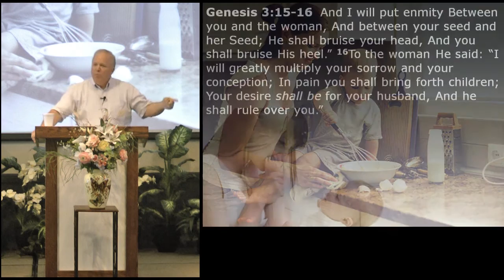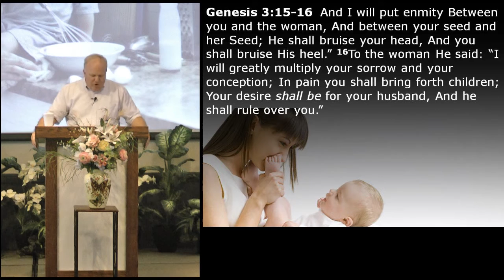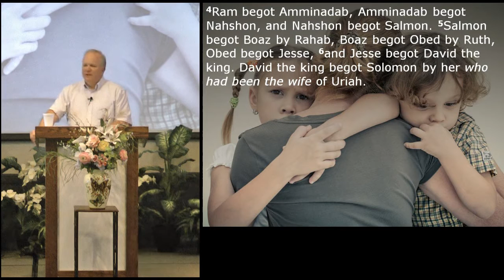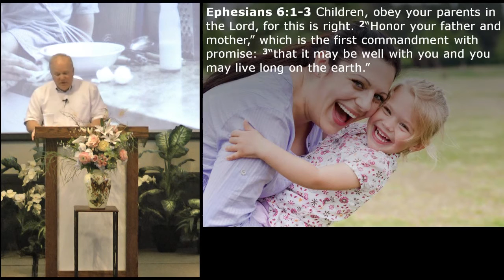The Glory of Mothers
May 8, 2016 by Guest Preacher David Jackson. This video is for non-profit educational purposes only.

I. Her Glorious Calling  – reflective of the redemptive role of the Holy Spirit: building, redeeming, restoring the Kingdom
 A. Nourish - born of Spirit, nourished by His Word
 B. Comfort - the comforter
 C. Training - lead you into truth; bring to remembrance
               what Jesus taught, etc.

II. Her Glorious Position - admonition to children: how we should treat our mothers.  Jesus’ example with Mary
 A. Honor - Ephesians 6:1-3
 B. Obey - Col 3:20; Luke 2:51
 C. Care For - John 19:25-27

III. Her Glorious Task - admonition to mothers: three essential duties
 A. Pray – Hannah’s example – 1 Samuel 1:9-11
 B. Ponder – Mary’s example – Luke 2:51
 C. Propagate – Eunice’ example – 2 Timothy 1.5